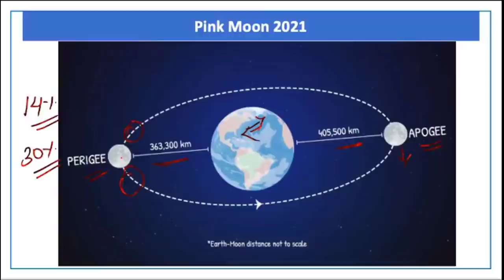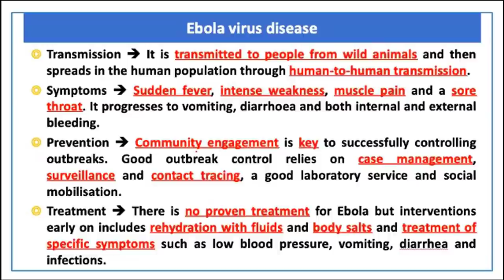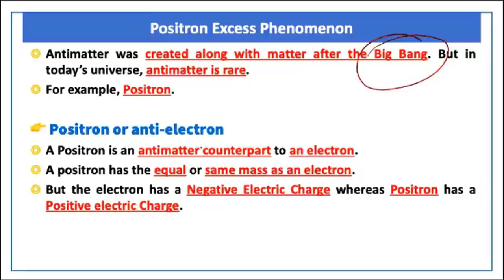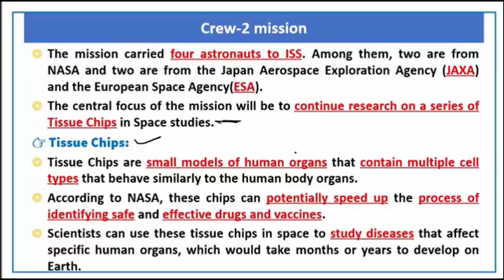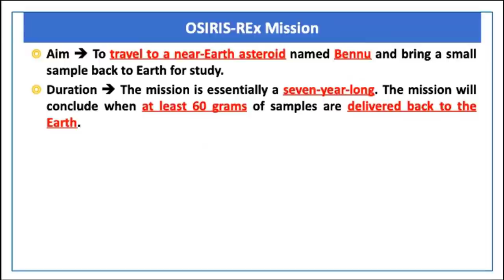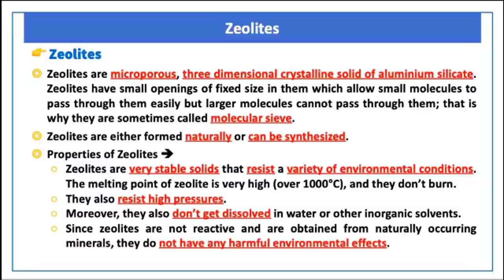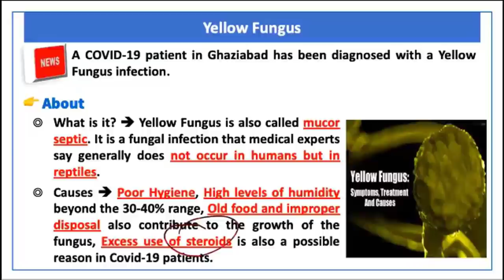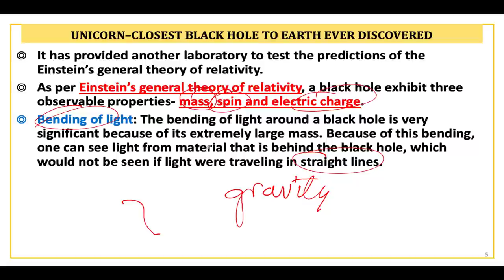Science and Tech | Lecture 9 | Prelims Revision 2021 | May 2021 | UPSC​ | CSE​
Future Officers

00:00 - Introduction
00:19 - Pink Moon 2021
04:19 - Tianhe Module
07:14 - Ebola Virus Disease
11:08 - R21/Matrix M
13:15 - Positron Excess Phenomenon
21:54 - Crew-2 Mission
25:50 - Black Fungus Infection
28:03 - Lumpy Skin Disease
29:44 - 2-deoxy-D-glucose (2-DG)
31:36 - OSIRIS-REx Mission
34:59 - National Technology Day- 2021
36:02 - Zeolites
41:19 - White Fungus
44:22 - Kyasanur Forest Disease
47:13 - Yellow Fungus
50:16 - Paediatric Inflammatory Multisystem Syndrome (PIMS-TS)
52:03 - National AI Portal (INDIAai)
53:04 - UNICORN-CLOSEST BLACK ROLE TO EARTH EVER DISCOVERED
57:09 - Thank You